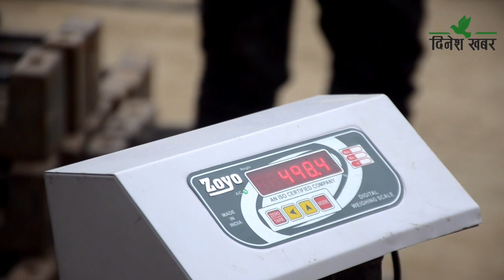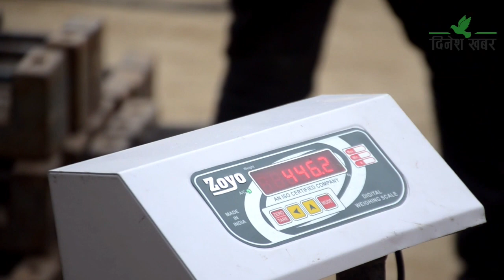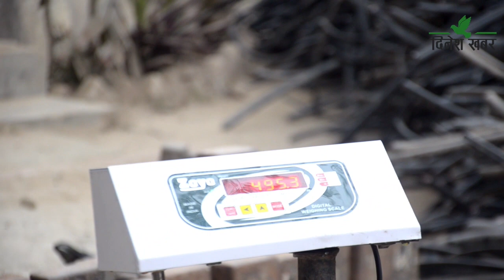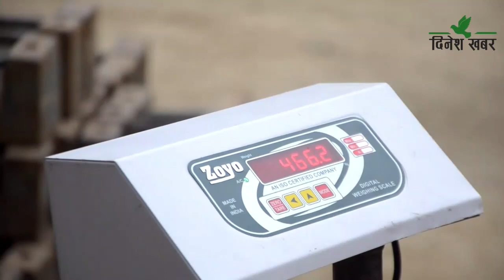टेलिकम अत्तरियाको कबाड प्रकरणमा संलग्न कागजपत्र अख्तियारको नियन्त्रणमा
नेपाल टेलिकम दूरसञ्चार निर्देशनालय, अत्तरियाको कबाड प्रकरणसँग सम्वन्धित कागजपत्र अख्तियारले नियन्त्रणमा लिएको छ। दूरसञ्चार निर्देशनालय, अत्तरियाले अभिलेखमा कम तौल देखाएर बढी तामाजन्य कबाड विक्री गरेपछि अख्तियारले अनुसन्धान गर्न सक्कली कागजपत्र नियन्त्रणमा लिएको हो। कबाड बिक्रीको सूचना, ठेक्का प्रक्रिया, सम्झौता तथा बैँकमा रकम जम्मा गरिएको भौचर लगातका कागजपत्र अख्तियारको कार्यालय कञ्चनपुुरले नियन्त्रणमा लिएको छ। यता जिल्ला प्रशसन कार्यालय, कैलालीको प्रतिवेदनको आधारमा प्रहरीले पनि अनुसन्धान गरिरहेको छ।